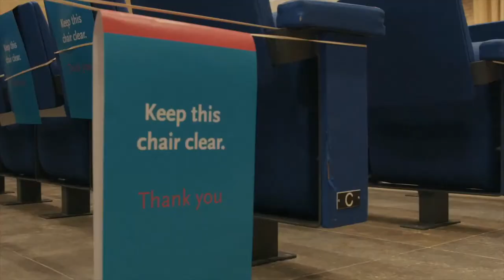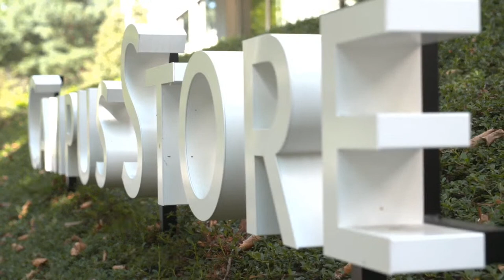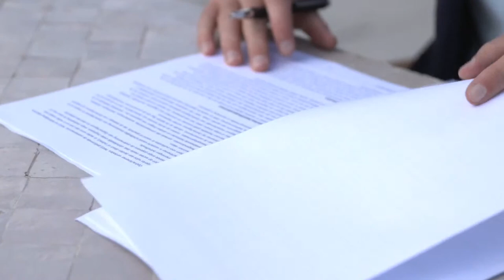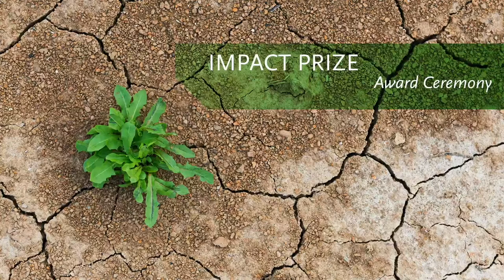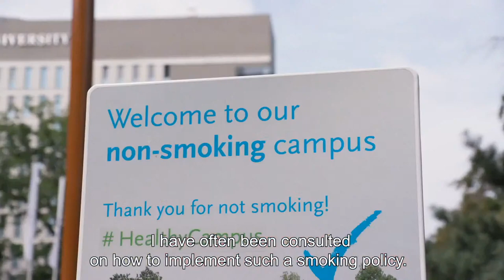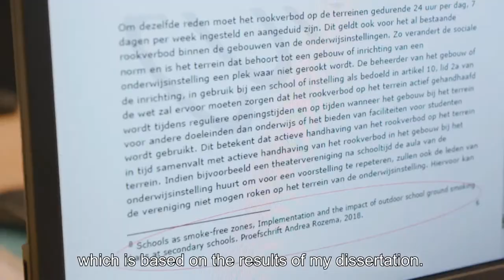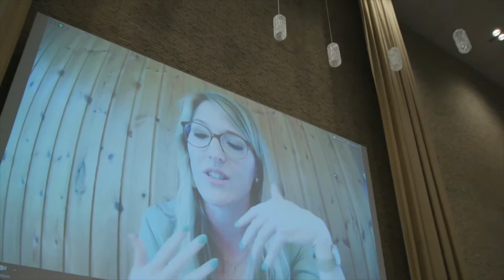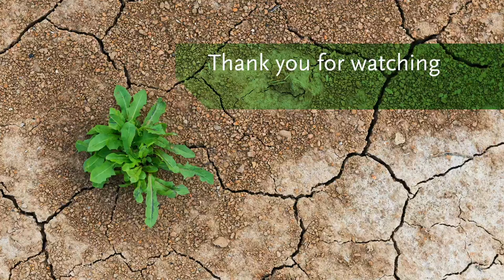Opening of the Academic Year 2020- 2021: A Resilient Community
The theme of the Opening Academic Year is 'A Resilient Community'. Outgoing President of the Executive Board Professor Koen Becking will look back on the unusual period that lies behind us and will address the resilience and adaptability of our campus community. He will also look ahead to the coming academic year, which will also be an unusual year.

Speech by President of the Executive Board Professor Koen Becking
Contribution by mayor drs. Theo Weterings
Contribution by  student association
Awards cermony: Impact Prize
Closing words by President of the Executive Board Professor Koen Becking